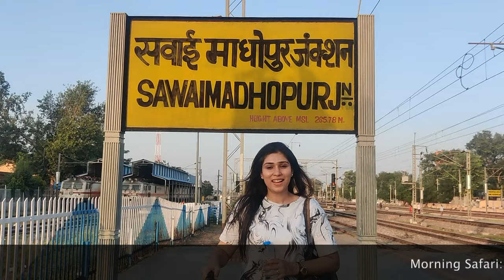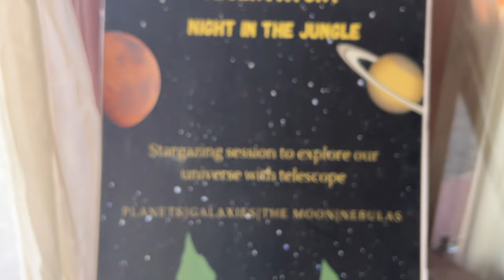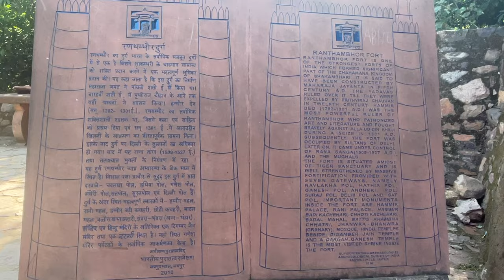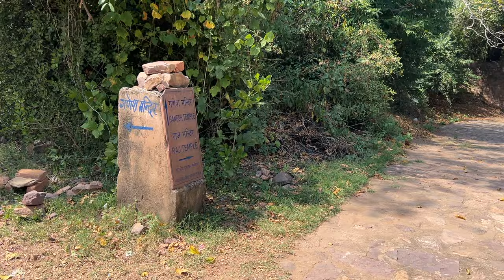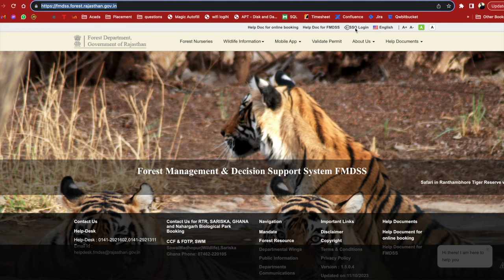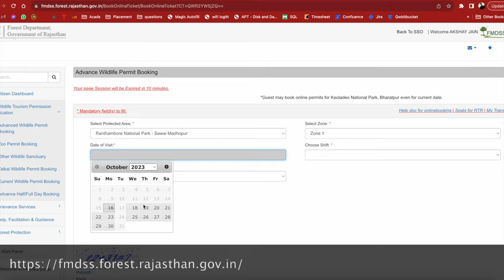Ranthambore - Complete guide || Tiger Safari || Ranthambore Fort || Trinetra GaneshJi || Star Gazing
In this video, we take you to a weekend trip to Ranthambore and this can be used as a guide for your upcoming trip.